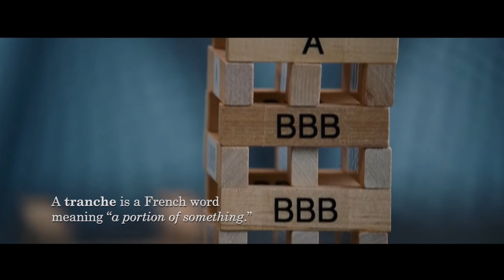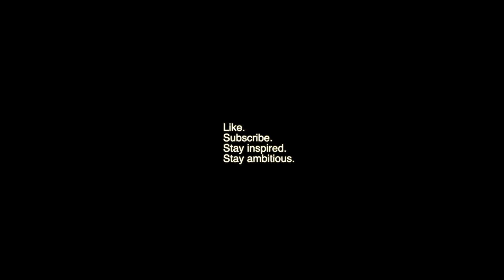Collateralised Debt Obligations (CDOs) Explained in 2 Minutes in Basic English